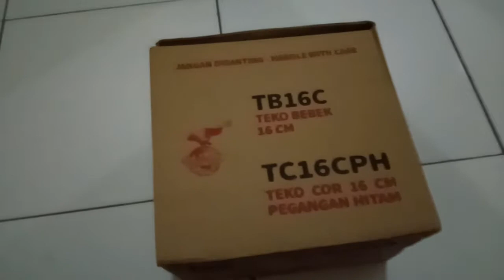Unboxing Teko Poci Aluminium Unik buat Ngeteh atau Ngopi Hariantau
Teko Aluminium Unik buat Ngeteh atau ngopi Harian..